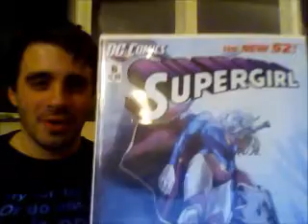Comic Books from my fiancee's point of view